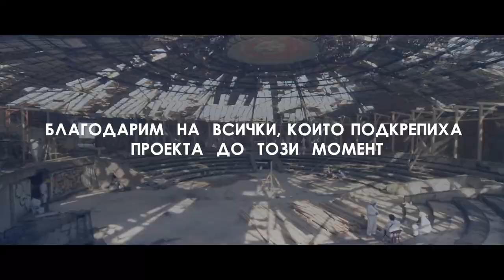Проект Бузлуджа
Тридневен фестивал "Open Buzludzha Fest" - петък, 23 юли 2021 година.

Събитието е част от кампанията на фондация "Проект Бузлуджа" за опазване на едноименния паметник, а конкретната цел е да бъдат събрани 64 хиляди лева за предпазване на външните мозайки на сградата, построена през 1981 г.

"Всички те се включват в това събитие, защото смята каузата за смислена. Те искат у нас да се случват градивни неща, вместо разруха, каквато виждаме в момента. Наскоро групата Future Sounds of Sofia, които също ще пеят следващия уикенд, заснеха свой клип пред сградата на паметника, a много от групите имат желание да снимат вътре, което в момента не е възможно, но се надяваме в близко бъдеще да може да се случи. Благодарни сме на всички изпълнители, те правят това събитие възможно" - арх. Дора Иванова